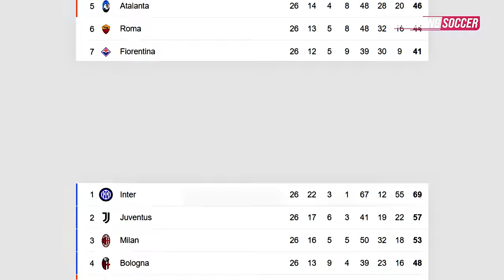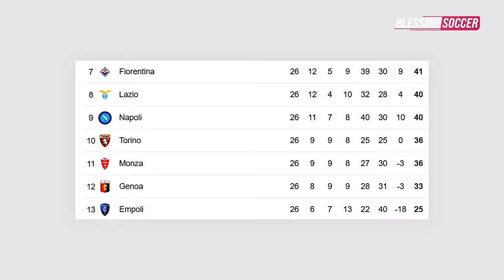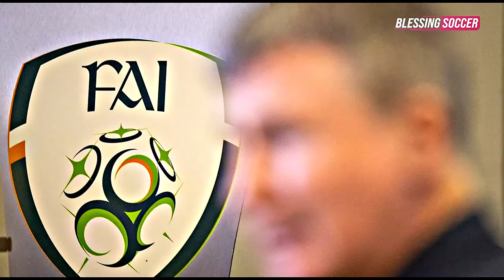FA Cup: Bocil-Bocil ANTAR Liverpool ke 8 Besar 🏆 Casemiro Selamatkan MU 👌 Inter & Napoli PESTA Gol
BERITA SEPAK BOLA TERKINI & TERBARU HARI INI SERTA HASIL PERTANDINGAN BOLA TADI MALAM DARI BLESSING SOCCER NEWS -- Berita Bola Terlengkap Hari Kamis 29 Februari 2024: FA Cup: Bocil-Bocil ANTAR Liverpool ke 8 Besar 🏆 Casemiro Selamatkan MU 👌 Inter & Napoli PESTA Gol

00:00 Headlines
00:27 Inter Milan Vs Atalanta: Nerazzurri Menang 4-0
01:03 Sassuolo Vs Napoli: Il Partenopei Pesta Gol 6-1, Osimhen Hat-Trick
01:58 Nottingham Forest Vs Mu: Setan Merah Ke 8 Besar Piala Fa
02:25 Liverpool Vs Southampton: The Reds Ke 8 Besar Piala Fa
02:52 Chelsea Vs Leeds United:  The Blues Ke 8 Besar
03:30 Wolverhamton Vs Brighton: Wolves Ke 8 Besar Piala Fa
03:53 Casemiro Sang Penyelamat Mu
04:22 Enzo Fernandez Buktikan Kelasnya
04:51 Federico Dimarco Yang Tampil Mengancam
05:18 Jurgen Klopp Beri Panggung Untuk Bocil Bocil Liverpool
05:45 Antoine Griezmann Absen Lawan Athletic Bilbao
06:10 Ingat Lukas Podolski? Kini Tajir Melintir Dari Jualan Kebab
06:43 Fagioli Tak Sabar Untuk Segera Main Lagi
07:10 Bukti Nggak Ada Courtois, Lunin Pun Jadi
07:39 Manchester United Masukkan Antony, Ke Daftar Jual
08:04 Barcelona Siap Tampung Eks Mu David De Gea
08:29 Dusan Vlahovic Putuskan Lanjut Dengan Juventus
08:55 Thailand Perpanjang Kontrak Pelatih Masatada Ishii
09:26 Pelatih Stuttgart Masuk Radar Bayern Munich
09:54 As Roma Siap Berikan Kontrak Baru Untuk Dybala
10:20 AC Milan Siapkan Kontrak Baru Untuk Theo Hernandez
10:47 Ac Milan Setor Uang Rp169 Juta Ke Figc
11:20 Diminati Tim Arab Saudi, Roberto Menolak Karena Alasan Politik
11:47 Legenda Mu John O'shea Jadi Manajer Interim Timnas Irlandia
12:16 Thiago Sudah Selesai Di Liverpool?